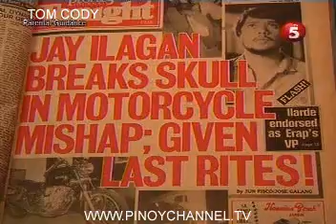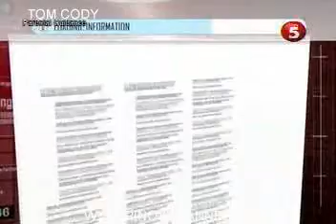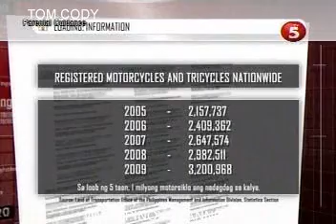YU.S.I jun6_chunk_3.avi